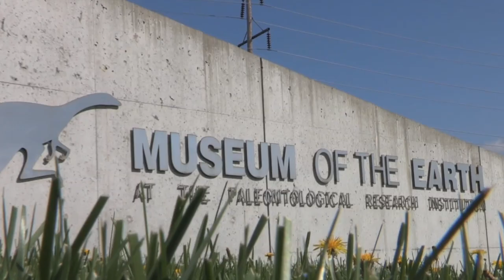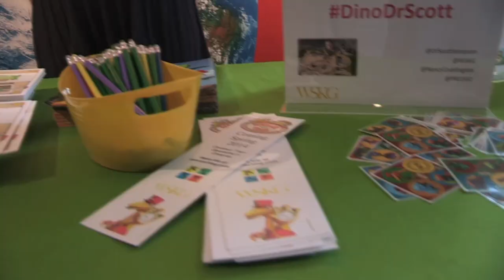Dr. Scott Sampson at Museum of the Earth / WSKG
Dr. Scott Sampson, Dinosaur Paleontologist and host of the PBS KIDS show Dinosaur Train, recently visited the Museum of the Earth in Ithaca, New York.  Listen in as our own Nancy Coddington caught up with Dr. Scott for an interview. and wskg.org for more information on events in your community.